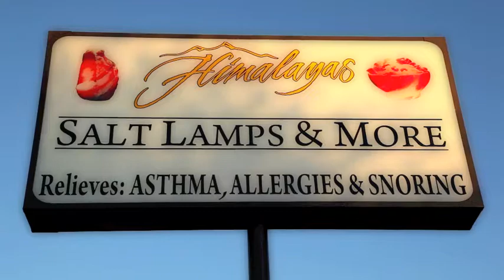Himalayas Salt Lamps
Experience the positive health benefits that come from Himalayas salt lamps & more.
Located in beautiful down town Mesa, AZ.